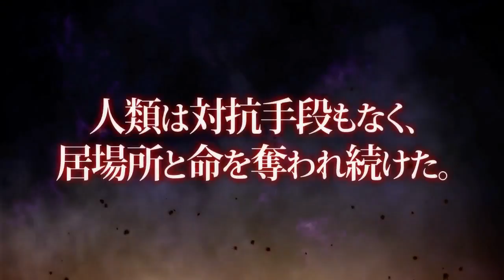Omega Quintet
Trailer giapponese